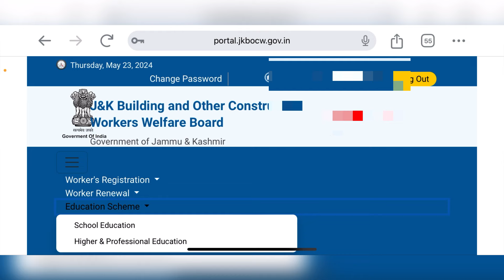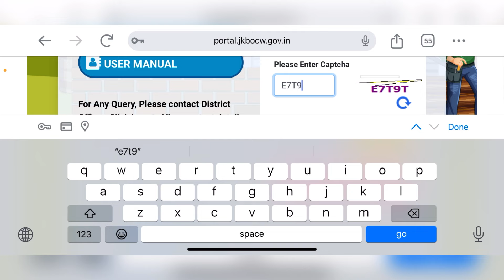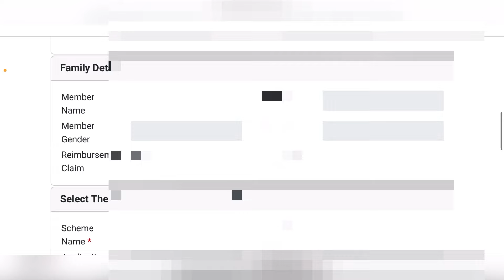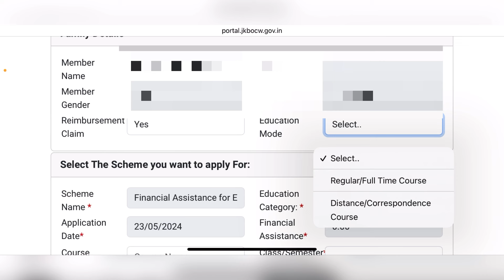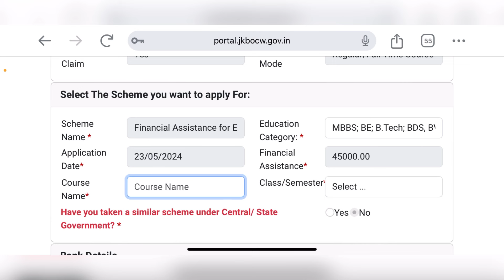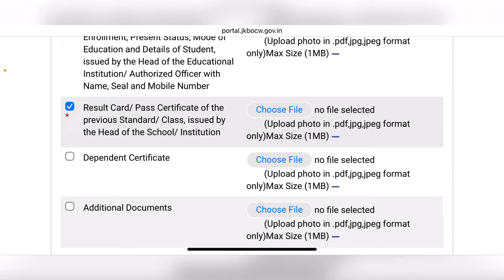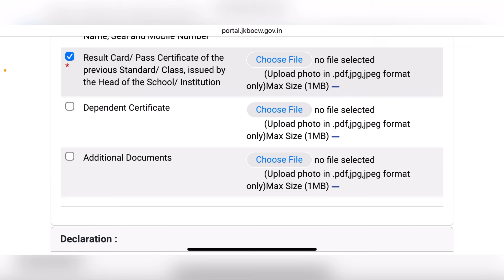How to Apply for Labour Scholarship in J&K?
This video delves into the JK LABOUR CARD SCHOLARSHIP Online Application for the year 2023. In this comprehensive guide, we will walk you through the step-by-step process of applying for the jk lbaour scholarship  and unlocking the associated benefits. It's crucial to watch this video until the end as we'll provide a detailed overview of the entire online application and registration procedure for Jammu and kashmir Labour card scholarship.
Please make sure to watch the entire video to gain a deep understanding of what JK Labour Scholarship truly entails.

✅✅✅ Telegram: Don't miss out on exclusive content and important announcements on our Telegram channel at 🔗

Stay in the loop, engage with us, and be part of our vibrant community! 📲✨